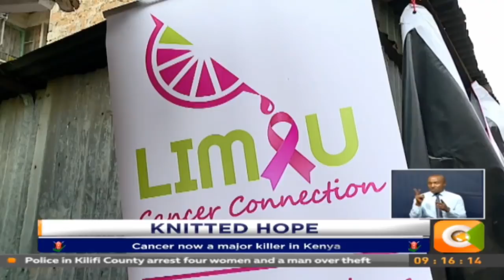LIMAU cancer survivors group knits woolen ‘breasts’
While breast cancer is responsible for about a quarter of cancer cases in the country every year survivors continue to struggle with high costs of affordable, comfortable prosthetics to wear.

This was the dilemma which caused a prayer group in Nairobi to start knitting woolen artificial breasts for women who have undergone a mastectomy.